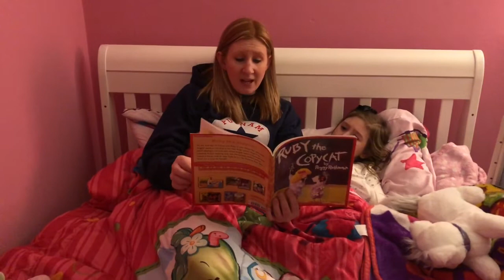Putnam Bedtime Stories, Episode 18: Ms. Radtke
Israel Putnam School
Meriden, CT

Teachers read their favorite bedtime stories to share with families! Posted most every Sunday night.